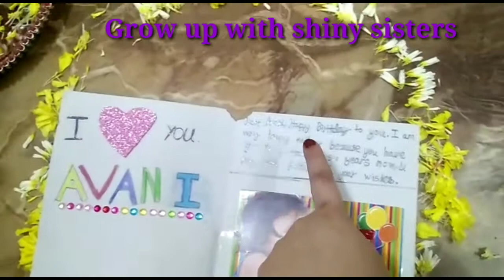Avani's Birthday how we celebrated during lockdown|Grow Up With Shiny Sisters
lockdown birthday
birthday ideas